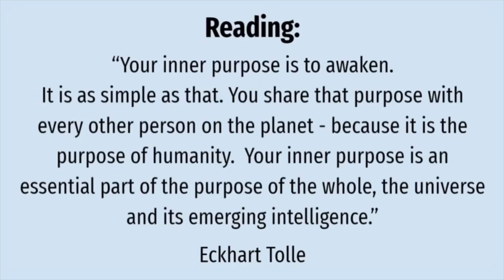Love the Every Flowing Good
Take time to rest in prayer